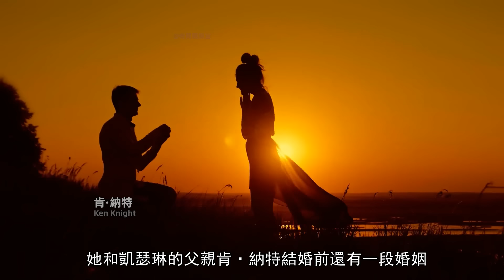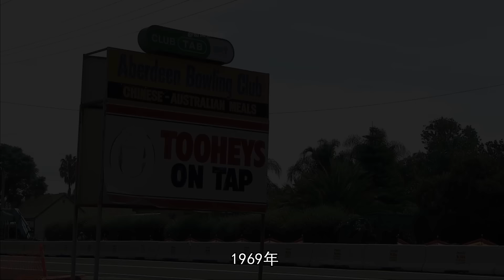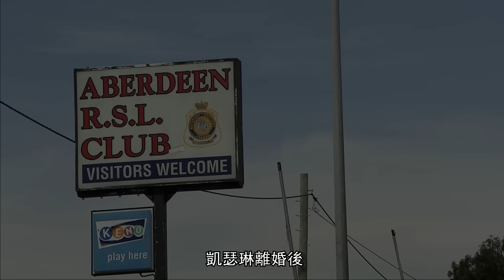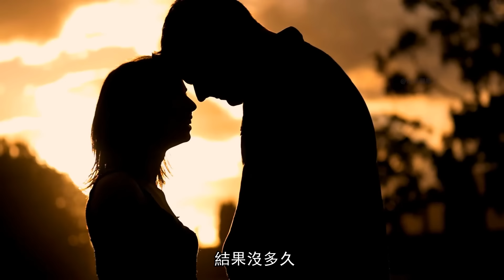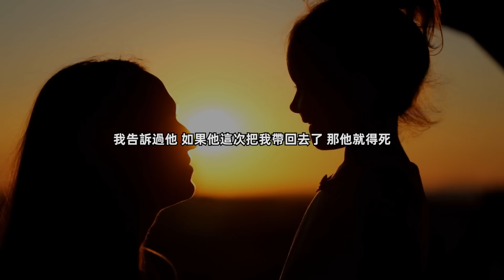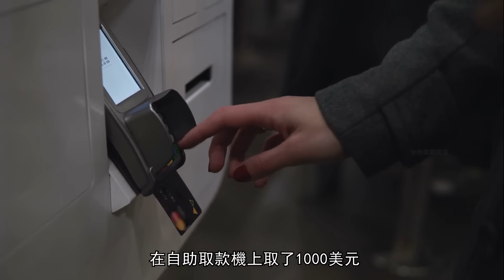女版食人魔，澳洲史上最殘暴命案的製造者，連法官都驚呼：罪行超出了文明社會的想象-Katherine Knight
這是一個毛骨悚然的故事，兇手被人們稱為「女版漢尼拔」，連法官都不禁感慨道：「這是一個駭人聽聞的罪行，幾乎超出了文明社會的想象」。她就是澳洲歷史上第一位被判處終身監禁不得假釋的女性，澳洲史上最殘暴案的製造者——凱瑟琳·奈特-Katherine Knight